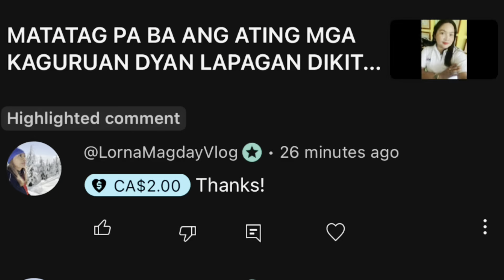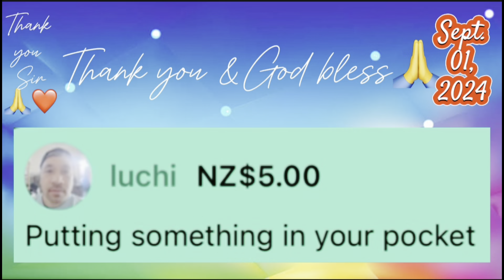Accolades for the retirees || Teacher’s Day Celebration 2024